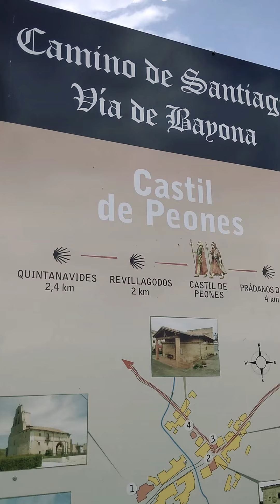Castil De Peones. Spain .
On the way to Santiago De Compostela , village
Live happy heritage experiences. Project TWO LIVES interexchange  culture between Spain and India and to know about our village .
Then join our Assagao heritage Walk. Goa ,India.

And if you want to valunteer in our NGO in Assagao, Goa , India .
To join fill this form